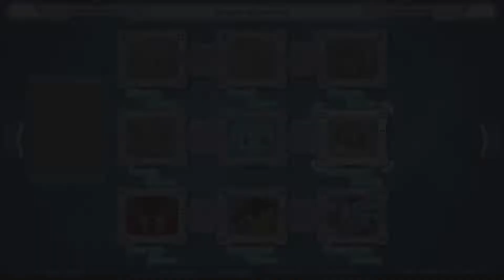Mega Man 11 Let's Play ★ 5 ★ Bounce Man ★ Switch Edition ★ Deutsch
Mega Man 11 (Switch Edition)

Infos zum Spiel
Spiel: Mega Man 11
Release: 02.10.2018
Genre: Action
Entwickelt: Capcom
Sprache: Japanisch, Französisch, Deutsch, Italienisch, Spanisch, Chinesisch, Englisch